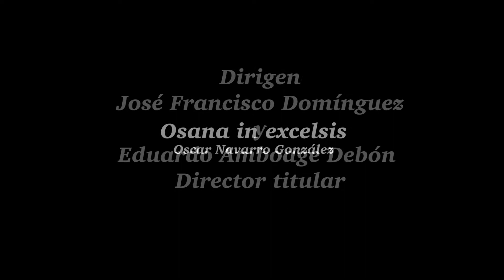Hosanna in Excelsis - Banda de la Asociación Musical Guadalix de la Sierra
La Banda de música de la Asociación Musical Guadalix de la Sierra interpreta «Hosanna in Excelsis» de Óscar Navarro. Concierto de Semana Santa abril de 2019.